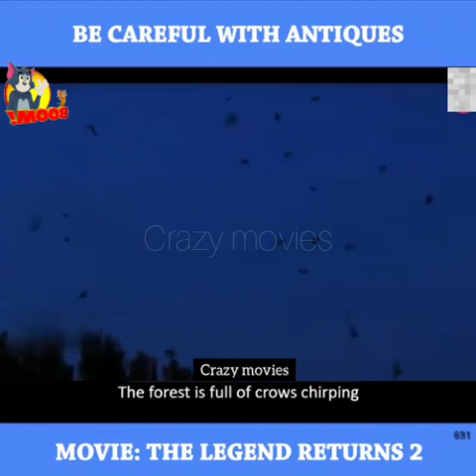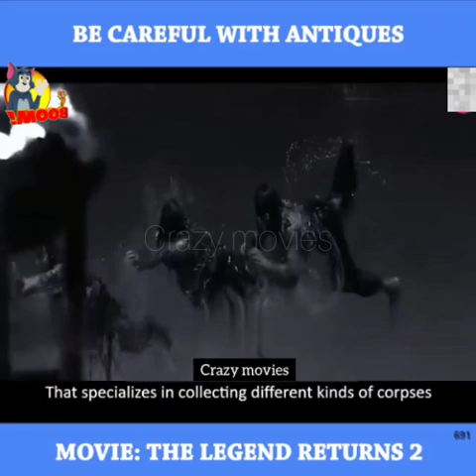Be careful with antiques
In the early years of the Republic of China, Uncle Jiu, with his two apprentices, is involved in a bizarre murder case when a centuries-old blood coffin ...

I will remove the content immediately or we are ready to give the revenue that we made from the video because we are spending lot of of time.